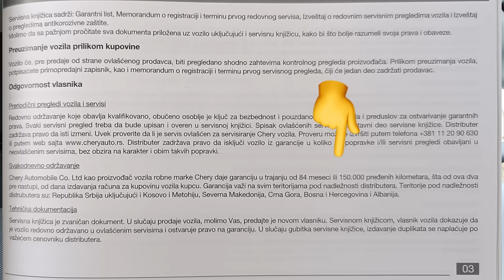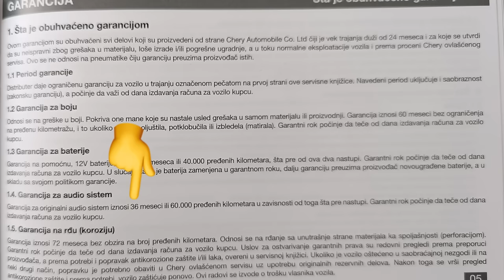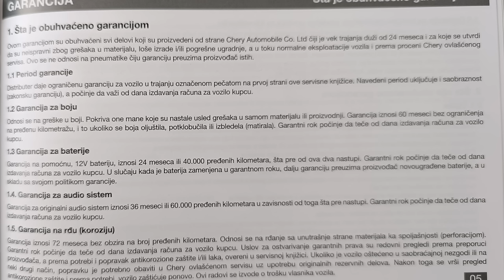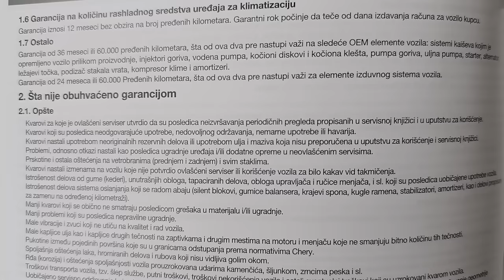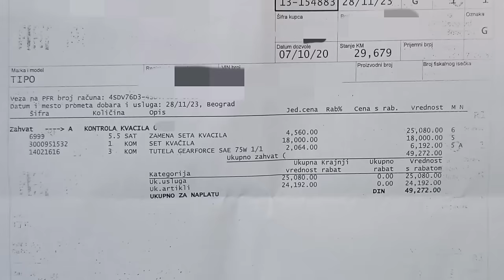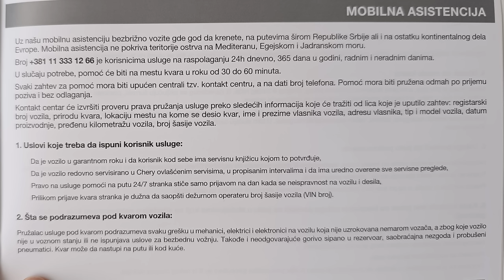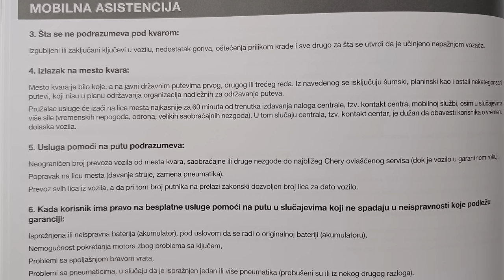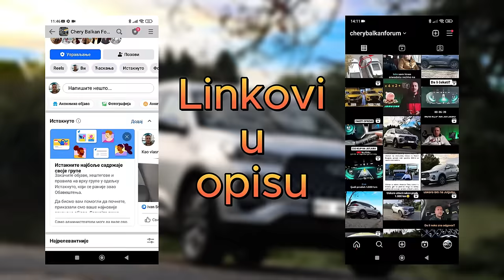Chery Garancija - Šta ako ode kvačilo?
Kao vlasnik Chery Tiggo 7 Pro automobila podeliću sa vama dobre i loše strane ovog automobila.
Pokušaću da dođem i do drugih vlasnika Chery automobila, bilo da je u pitanju Tiggo7Pro, Tigo8Pro, ili FX.
Pošto je sve ovo novo u Srbiji, ideja mi je da dobijemo iskrene utiske pravih vlasnika.
Trudiću se da što redovnije izbacujem klipove.

Iskustva ću podeliti u više klipova da bi bilo lakše za praćenje.

Sve možete pratiti i na Instagramu i Fejsbuku.